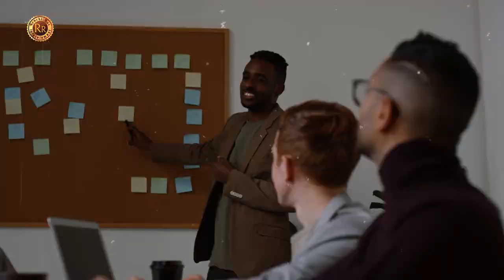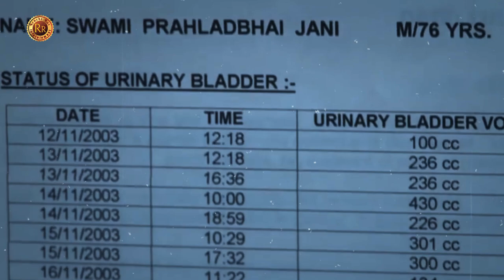Chunri Wale Baba ने कैसे 80 साल तक बिना खाने और पानी के गुजारी जिंदगी...| Prahlad Jani | Gujarat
प्रह्लादभाई जानी के बारे में सुनकर लोग असंभव कहते, कोई इसे शक्ति कहता, कोई चमत्कार कहता। लोग उन्हें अम्बे मां का भक्त मानकर पूजते थे तो कुछ लोगों की जिज्ञासा यह जानने में रहती कि इस अबूझ पहेली का राज क्या है? आखिर बिना पानी पिये या खाना खाए वह दूसरे इंसान की तरफ ही तंदुरुस्त कैसे रहते हैं।
Hearing about Prahladbhai Jani, people say impossible, some call it power, some call it miracle. People used to worship him as a devotee of Ambe Maa, then the curiosity of some people used to know that what is the secret of this inexplicable puzzle? After all, without drinking water or eating food, how do they remain healthy on the side of another person.

You Can Also Watch  latest News, Information and Interesting Facts from the world of Indian Television Industry and Bollywood on My Other Youtube Channel TELLY FLIX.

52. Certain acts not to be infringement of copyright. —